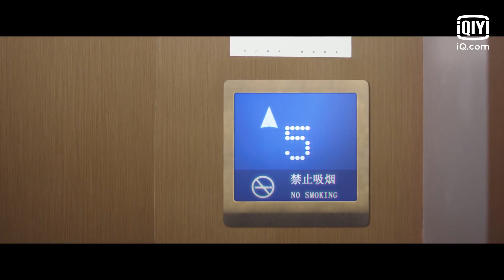🎼امرك عجيب | مُعجب الحلقة 1 | iQiyi Arabic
مقدمة:
           تحلم "سانغ وو يان" وهي طالبة جامعية بأن تصبح مذيعة. تعمل كمساعدة في محطة إذاعية وتحب كاتب أغاني غامض باسم "يي جين". وقعت في الحب من النظرة الأولى بعد لقاء صدفة مع "سو نيان شين" واكتشفت لاحقًا أنه يعاني من إعاقة بصرية. و تتوالي الأحداث و تنجح "سانج وو يان" في فك غموض شخصية "سو نيان شين" المراوغة والمتغطرسة وغير المبالية بسبب عائلته المحطمة. علمت بعد ذلك أنه كان في الحقيقة "يي جين" الموهوب. تؤدي تفاعلاتهم إلى قصة حب رائعة لكن الزوجين يجدان نفسيهما في حيرة بين سعادتهما التي حصلوا عليها بشق الأنفس والخوف من الخسارة.